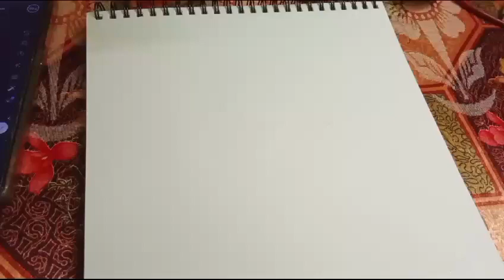সুপুরি গাছ আঁকাtreedrawing